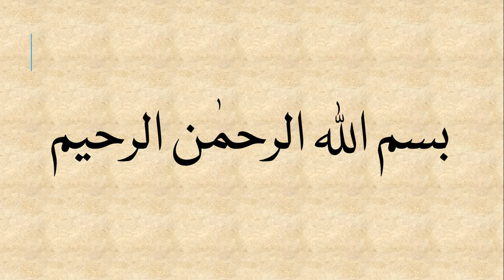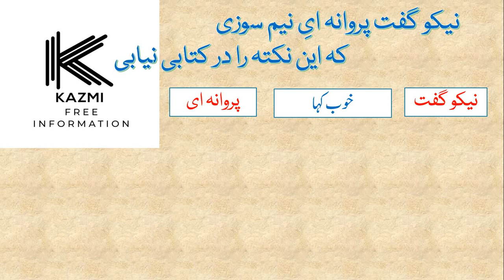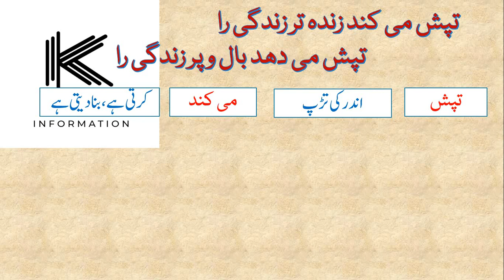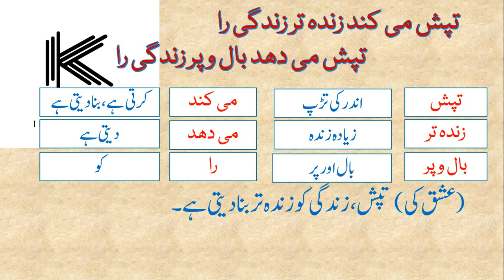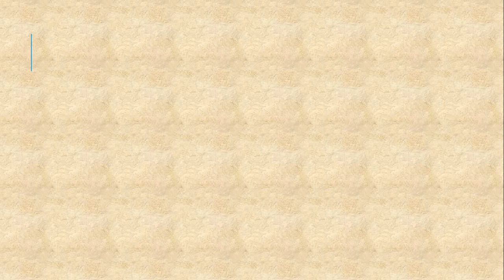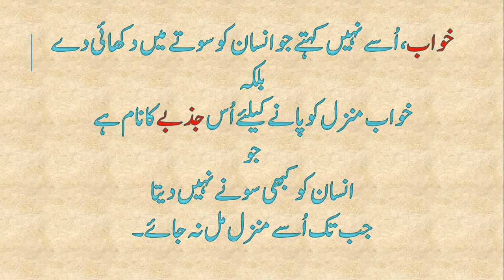Allama Iqbal Shayari | Urdu | کرم کتابی علامہ اقبال | Kiram-e-Kitabi | Persian Optional by Kazmi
This video is for the students of BA/ Assosiate Degree Program in Arts/ A.D.A for the students of PU, UOS, UOG and BZU etc
Complete Course BA Persian Optional By Hassan Kazmi
Payam-e-MashriqAllamaIqbal
Payam-e-MashriqGhazal
Payam-e-MashriqLyrics
Payam-e-MashriqInUrdu